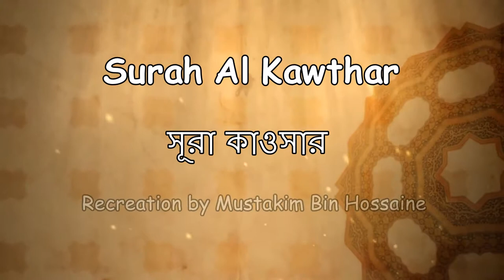Surah Al Kawthar With Bangle & English Translation | Surat Kousar | Sura Kowser | সূরা কাওসার অনুবাদ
সূরা কাওসার
Recreation by Mustakim Bin Hossaine

The Holy Quran for Everyone in this World.
We believe, The Holy Quran for Everyone in this World. For That we are trying to make our all videos in so many different different language.

Actually we are try to make some Islamic contain ( Videos ). And and also we are try to publish That contain ( Videos ) in some different language. such as Arabic, Bangle, Urdu, Indonesia etc. If in Our work you find any mistake, Please tell us in comments. And thanks to being with us.